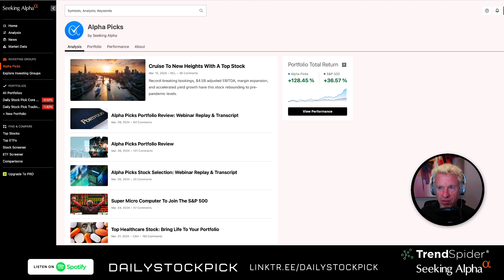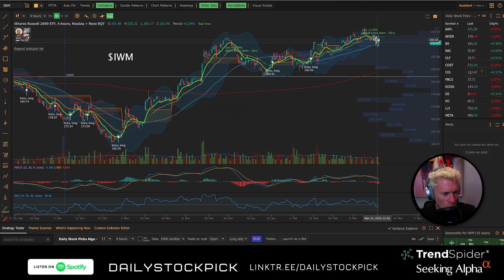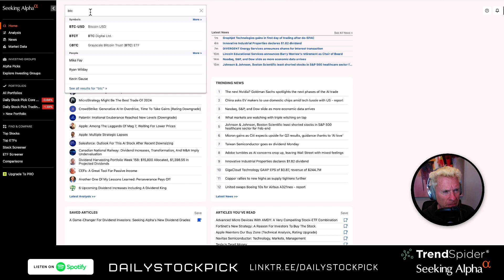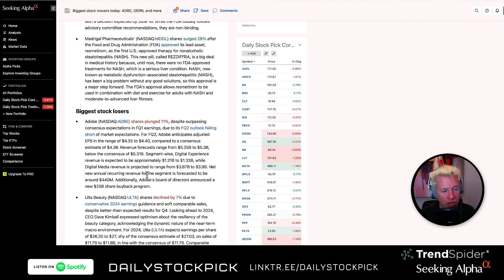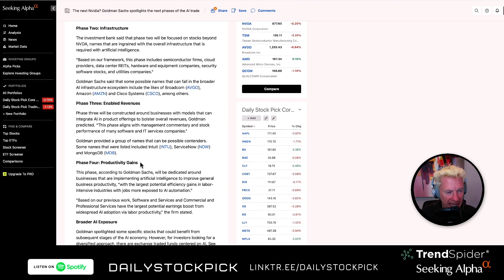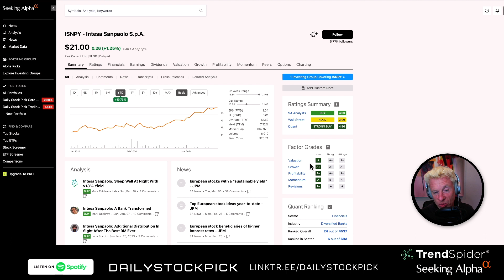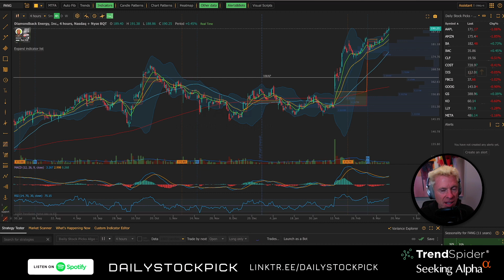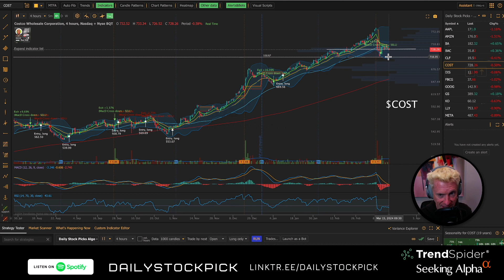$IWM vs. $QQQ vs. $SPY - $SMCI and $NVDA ahead of next week - I bought $COST - 3-15 Podcast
$IWM is got rug pulled yesterday. I bought $COST and $SMCI and $NVDA ahead of next week.

1) My 4 hour algorithm
2) 65 Min algorithm to day trade with
3) Custom watch lists
4) Custom Scanners to find entries

If you don't have ⁠⁠⁠⁠⁠⁠⁠⁠⁠⁠⁠⁠⁠Seeking Alpha Premium⁠⁠⁠⁠⁠⁠⁠⁠⁠⁠⁠⁠⁠, I think it's the best tool out there - this would be my 2nd pick for tools

I collaborated with My Weekly Stock on a VERY timely FREE newsletter - When to Sell - ⁠⁠⁠⁠⁠⁠⁠⁠⁠⁠⁠⁠⁠⁠⁠⁠⁠⁠dailystockpick.substack.com  ⁠⁠⁠⁠⁠⁠⁠⁠⁠⁠⁠⁠⁠⁠⁠⁠⁠⁠

⁠⁠⁠⁠⁠⁠⁠⁠⁠⁠⁠⁠⁠⁠⁠⁠⁠⁠⁠⁠⁠⁠⁠⁠⁠⁠⁠⁠⁠Seeking Alpha Premium⁠⁠⁠⁠⁠⁠⁠⁠⁠⁠⁠⁠⁠⁠⁠⁠⁠⁠⁠⁠⁠⁠⁠⁠⁠⁠⁠⁠⁠ and my paid newsletter have FREE 7 day trials available.

TRENDSPIDER SALE - best offer available (limited time)

Get $50 off a year of Seeking Alpha.

⁠⁠⁠⁠⁠⁠⁠⁠⁠⁠⁠⁠⁠⁠⁠⁠⁠⁠⁠⁠⁠⁠⁠⁠⁠⁠⁠⁠⁠Sign up for Webull and get free stocks like I did ⁠⁠⁠⁠⁠⁠⁠⁠⁠⁠⁠⁠⁠⁠⁠⁠⁠⁠⁠⁠⁠⁠⁠⁠⁠⁠⁠⁠⁠⁠⁠⁠⁠⁠⁠⁠⁠⁠⁠⁠⁠⁠⁠⁠⁠⁠⁠⁠⁠⁠⁠⁠⁠⁠⁠⁠⁠⁠⁠⁠⁠⁠⁠⁠⁠⁠⁠⁠⁠⁠⁠⁠⁠ ⁠⁠⁠⁠⁠⁠⁠⁠⁠⁠⁠⁠⁠⁠⁠⁠⁠⁠⁠⁠⁠⁠⁠⁠⁠⁠⁠⁠⁠⁠⁠⁠⁠⁠⁠⁠⁠⁠⁠⁠⁠⁠⁠⁠⁠⁠⁠⁠

NOTES